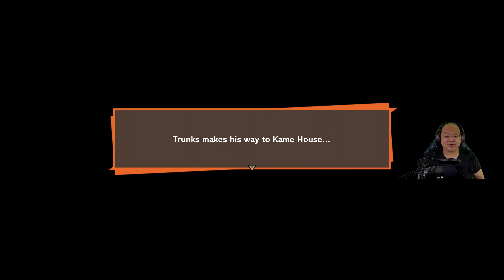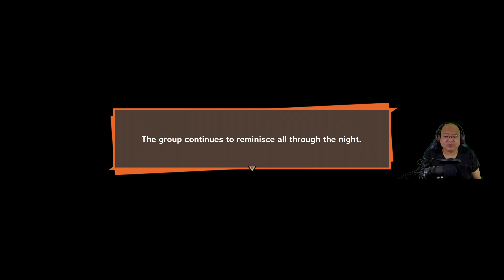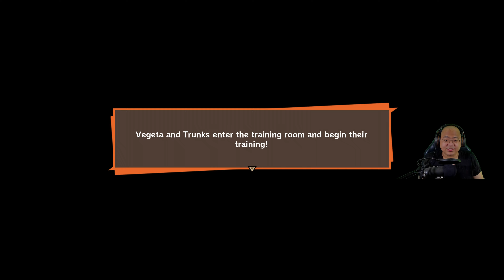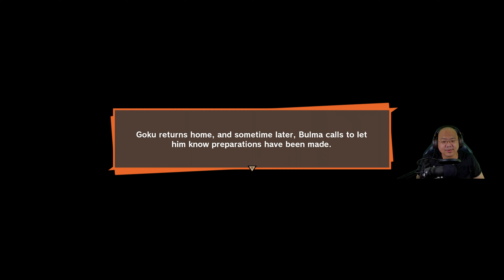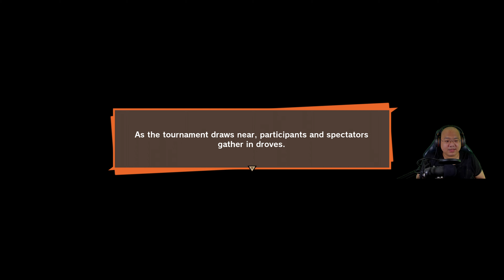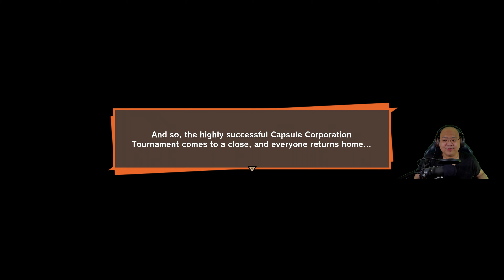Dragon Ball Z Kakarot Solo Let's Play Episode 80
A Solo Let's Play video of Dragon Ball Z Kakarot
Fourth series on this channel. I'm new to this so do let me know if you think I can improve in any way. Enjoy.